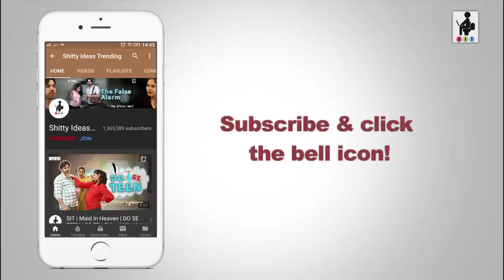The Better Half-S3 | THE FALSE ALARM| FINALE | Chhavi Mittal | Karan | Comedy Webseries | SIT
The final stages of pregnancy lead to a very different kind of preparations. Packing the hospital bag is a task which nobody knows how to do perfectly. Everybody has different experiences and different advices to give, but eventually you reach the hospital and realise what actually was needed and what was missed! Besides that there are the false alarms that keep happening in the final days! Watch how Rishi thinks Rohini is crying wolf when the actual D-day arrives, in this sweet, mushy and fun finale of THE BETTER HALF-S3
THE FALSE ALARM

Also participate in the contest to win FREE SIT Merchandise!

Other Channels:
CREDITS:
Created By: MOHIT HUSSEIN
Produced By: WORKSHOP INC
Concept & Directed By: MOHIT HUSSEIN
Written By: MOHIT HUSSEIN, CHHAVI MITTAL
Creative Director: CHHAVI MITTAL
Cast: CHHAVI MITTAL, KARAN V GROVER
DOP: KAMAL CHAURASIA
Editor: ASHISH JHA
Associate Editor: SHIVAM NIKHRA
Line Producer: FRESHWATER FILMS (EHTESHAM HUSSEIN)
Assistant Directors: TUSHAR RANJAN, VIDIT KANOJIA
Sound Engineer: ANIL JENA
Location: WORKSHOP INC STUDIOS
Social Media Manager: PRIYANKA PEREIRA
Head Collaborations: VEENA
Accounting: AMIT NAHAR
Styling: VARSHA
Production Boy: DILIP KUMAR THAKUR
Equipment: VIDEO PLUS
Camera Attendant: JAYPRAKASH
Post Production: WORKSHOP INC POST FACILITY